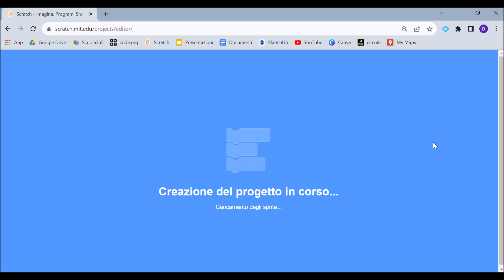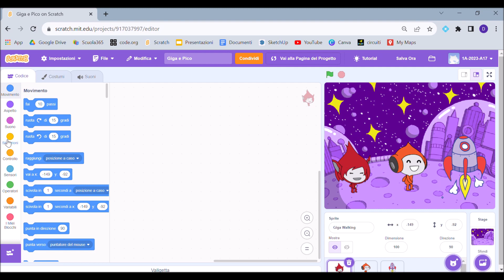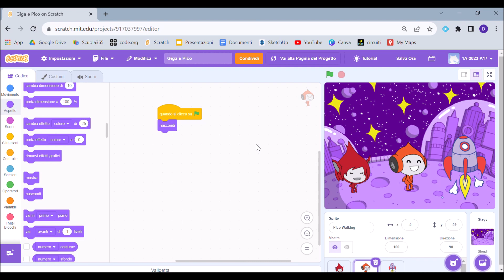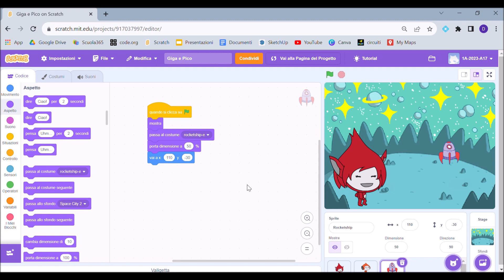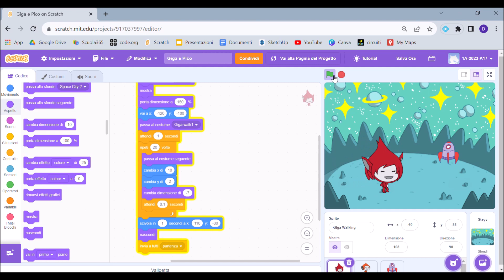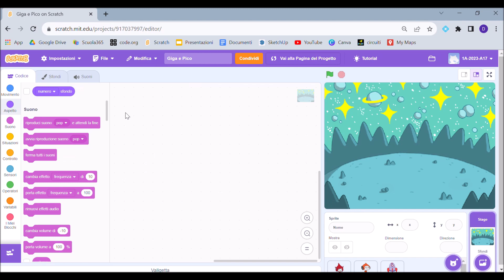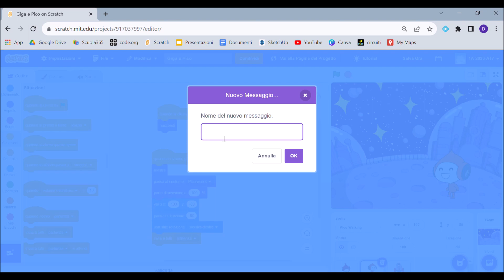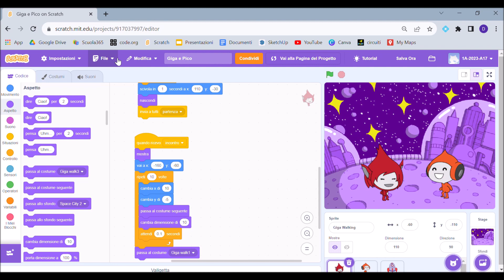SCRATCH - Lezione 04 - Traiettorie, sfondi, messaggi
Quarta lezione di Scratch: impariamo nuovi blocchi di movimento, come cambiare sfondo e come inviare messaggi per coordinare le azioni degli Sprite.